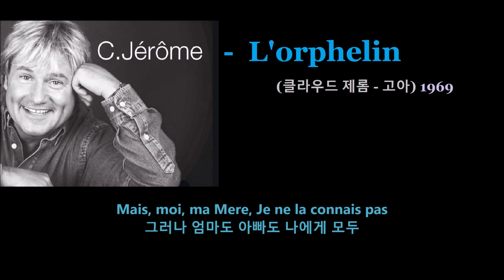Claude Jerome -L'orphelin (클라우드 제롬 - 고아) 1969, 한글자막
Claude Jerome -L'orphelin (클라우드 제롬 - 고아) 1969

Maman me disait souvent
언제나 엄마는 말하셨지
L'amour ne dure qu'un moment
사랑도 잠시라고
La neige sur toutes les toits
Un beau matin s'en ira
어느 날 아침 녹아버릴 지붕 위의 눈처럼

Mon pere me disait souvent
아빠도 언제나 말하셨지
La vie ne dure qu'un temps
인생도 잠시라서
Sur tous mes pieds froides des bleu
Il y en a un peu partout
세상의 모든 것을 조심해서 보라고

Mais, moi, ma Mere, Je ne la connais pas
그러나 엄마도 아빠도 나에게 모두
Quant a mon pere Il est vient loins de moi
가르켜 주지 못한체 내게서 멀어져 가셨어

Mon frere me disait souvent
형도 자주 말했었지
A la venue soit mefiance
Les amis n'existe pas
앞으론 거리에서 속임수를즐기는
친구들을  조심하라고...
mais je n'y a cote que moi
그러나 나에겐 친구도 없어

Car moi, mon frere, je ne le connais pas
형과도 소식이 끊겼어
Car tous amis, il sont vient loin de moi
친구들마저 날 떠났지
Et les Noel, je ne les connois pas
성탄 선물 같은 건 나는 몰라
J'espere qu'un jour mon enfant me dira
어느날 내 아이가 크리스마스 선물에 대해 내게 말하길 원해
hm ~~~
음 ~~~